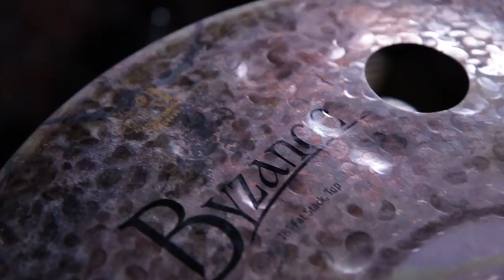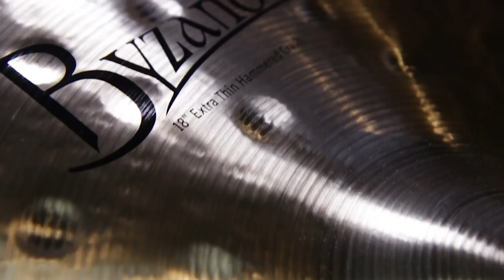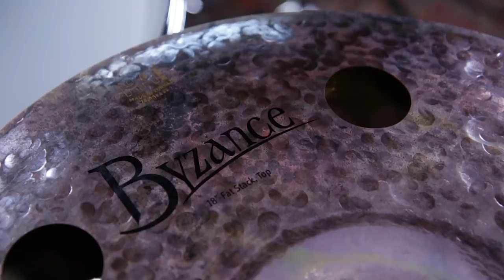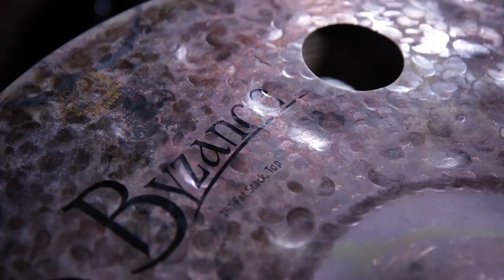Matt Garstka Demos The Meinl Byzance Line of Cymbals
Matt Garstka from Animals as Leaders stopped by Guitar Center to show us some of his favorite Meinl Byzance cymbals.